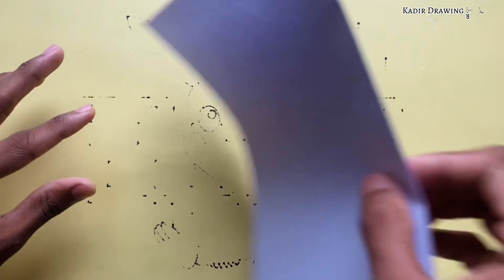Witness The Creation of an Amazing "I LOVE U" Illustration!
3D I love u drawing.3d drawing video.Pencil sketch

Explore the mesmerizing process of crafting an extraordinary "I Love You" illustration in this captivating YouTube video. Join us as we witness the creation of a heartfelt masterpiece, blending creativity and artistry to express the profound emotion of love through visuals. Immerse yourself in the artistic journey and witness the magic unfold stroke by stroke.

.Music.

Track: Syne Cole - Feel Good |  Melpdic House | NCS - NoCopyright Free Music

scenery drawing easy sketch
new drawing 2022 easy pencil art
landscape scenery drawing with water colour
drawing pencil drawing
how to draw relalistic drawing with colour pencil
sinsinari drawing
picture of village scenery drawing
kolay karakaler drawing
how to draw realistic landscape with pencil
sketch drawing for biggeners
cute pencil drawing step by step